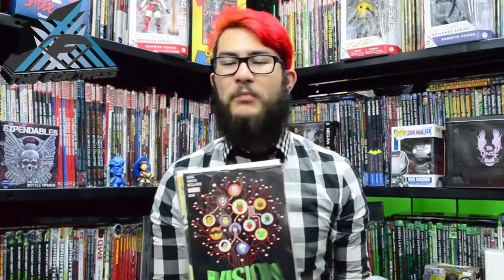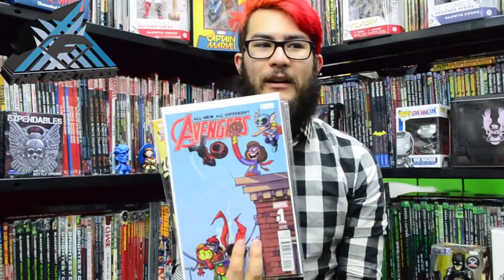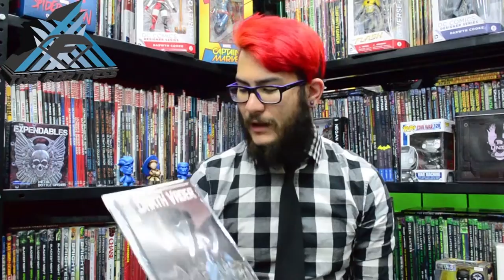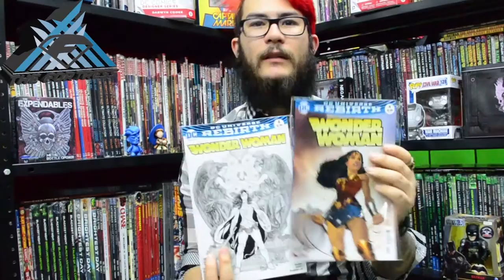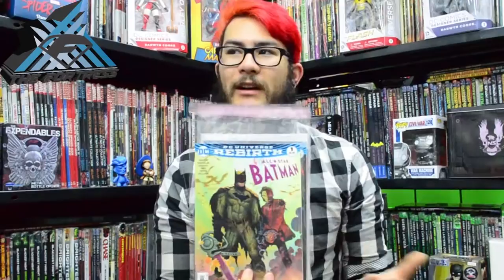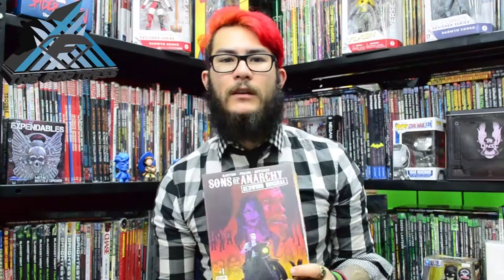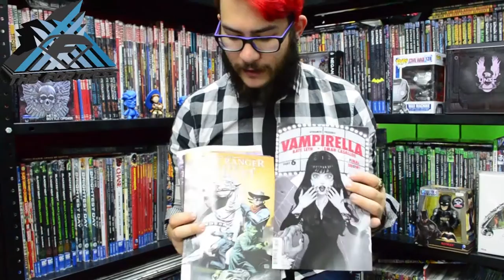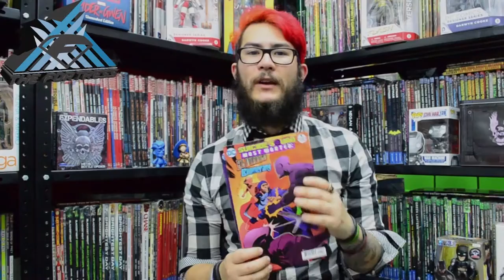ViernesdeCómics 12Ago16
Finalmente llego All Star Batman de Scott Snyder y John Romita Jr, además Marvel nos presenta lo nuevo de All New All Different Avengers y la pareja fan favorite Spidey-Deadpool y por el lado de Dinamite tenemos The Lone Ranger/Green Horten y Vampirella y Boom Studios nos presenta Sons of Anarchy